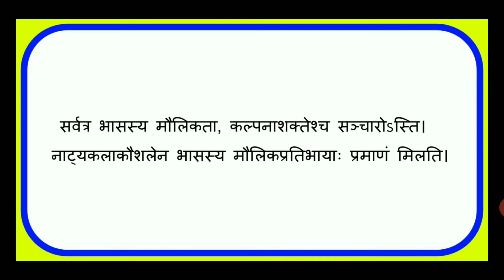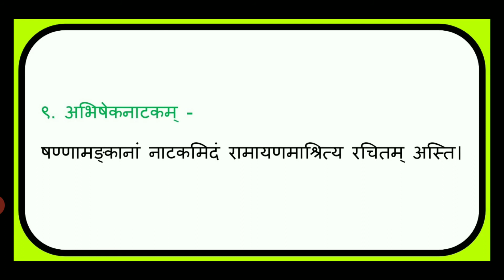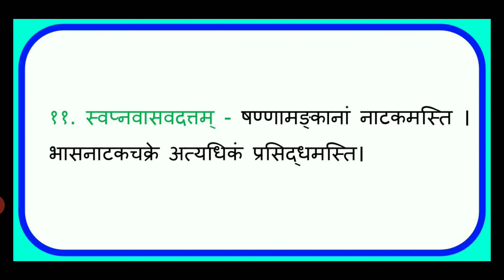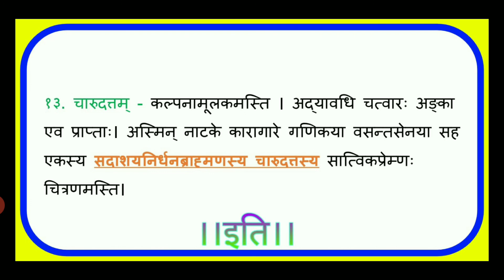sanskrit class 11 साहित्य शास्त्र भासस्य रचनापरिचयः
संस्कृत शिक्षा विभाग राजस्थान सरकार कक्षा 11 साहित्यशास्त्रम्, भासस्य रचनापरिचयः  का ऑनलाइन अध्ययन